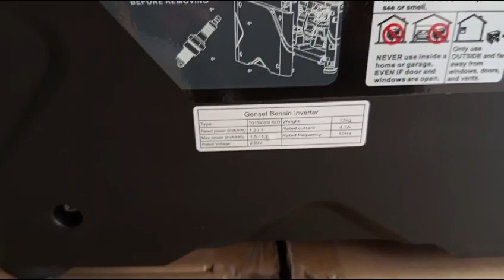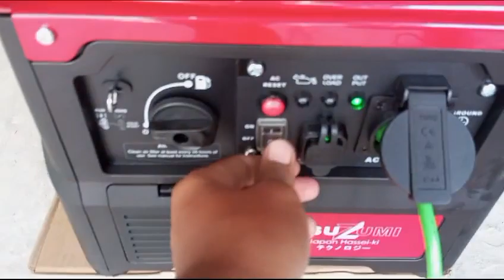genset 1000 watt Tsuzumi TG 1500 SSI Japan technology